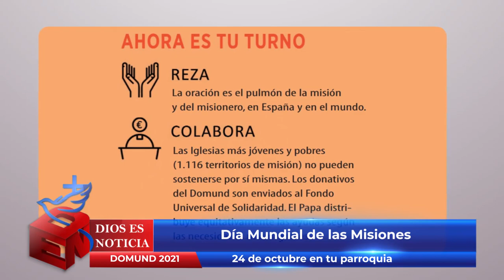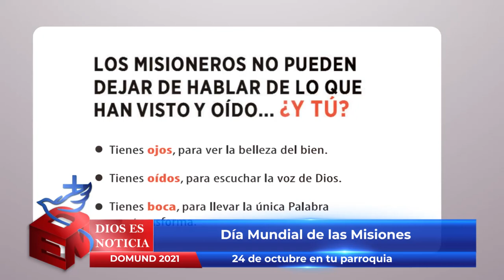Dios es Noticia 128 - 22 octubre 2021 - Arquidiócesis de Puebla